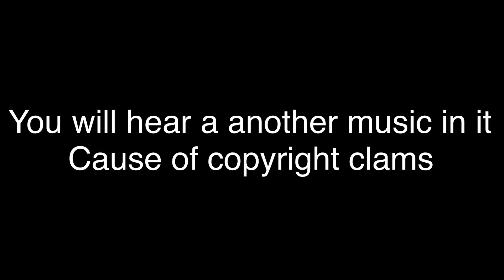Wanna play? Meme *Remake* glitchtrap and William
I don’t own copyright to this song